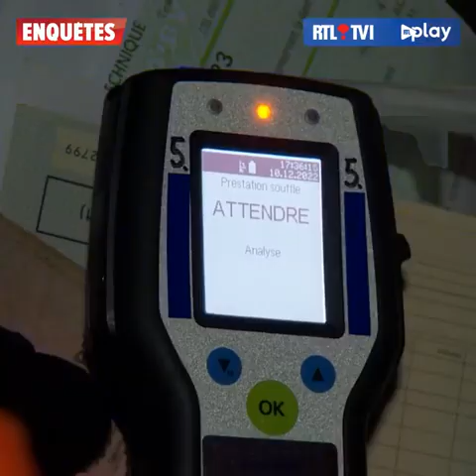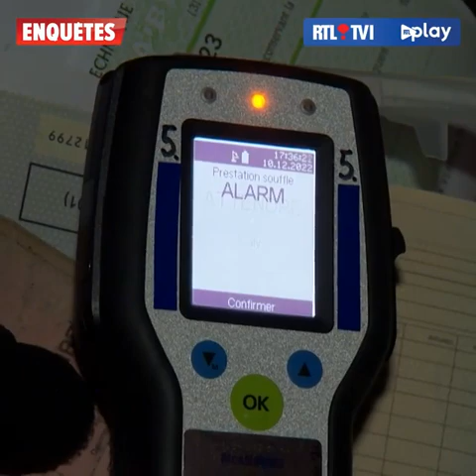Police Belge Bertrand Caroy Le prix de l'alcool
Boire au volant, ça peut coûter très, très cher